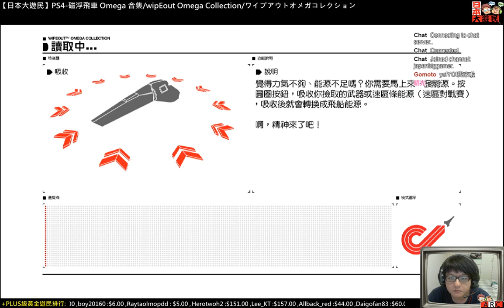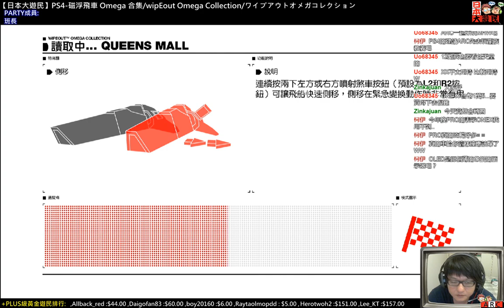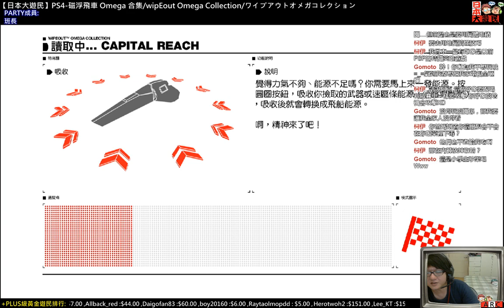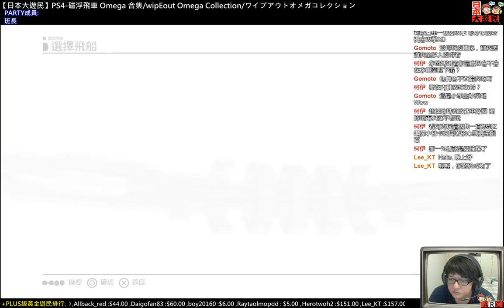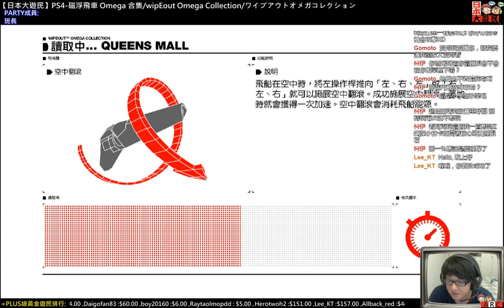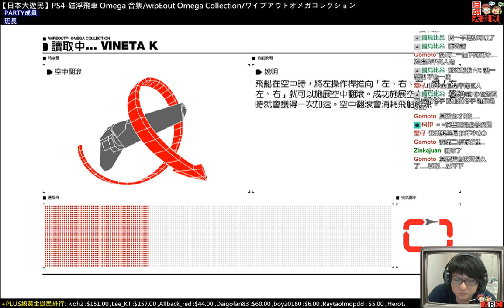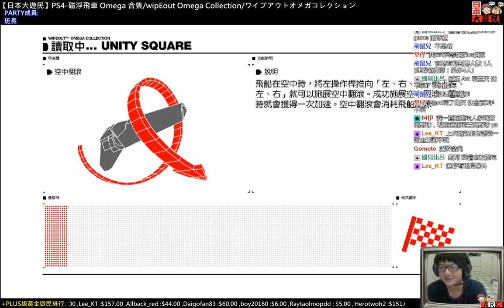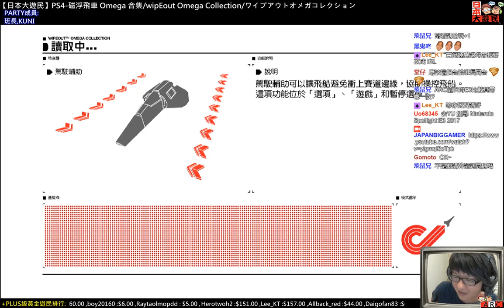170613-【日本大遊民】PS4-磁浮飛車:Omega合集/WipEout Omega Collection/ワイプアウトオメガコレクション